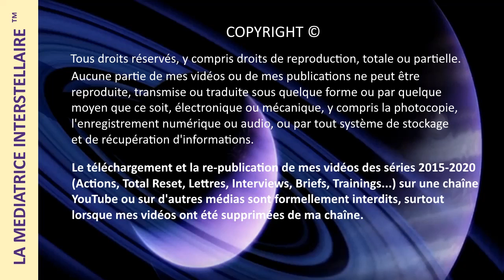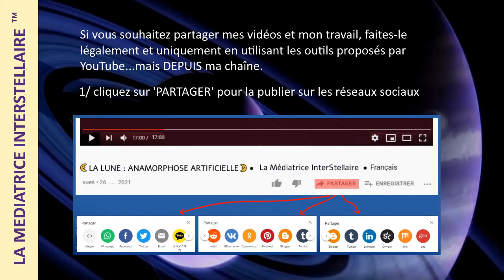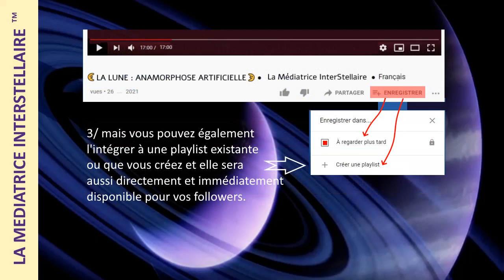TIM 2021-1 ⛔ COPYRIGHTS & APPRENTIS ⛔ ● SPACE NEWS ™ ● Français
© COPYRIGHTS – TIM -
Le téléchargement et la republication de mes vidéos sur une autre chaîne que la mienne, quelle qu’en soit la motivation, est formellement interdit, surtout lorsque les vidéos sont supprimées de ma chaîne. Cette pratique est illégale et enfreint les Droits du Copyright et du respect des données à caractère personnel.
C’est également contraire aux grandes valeurs éthiques sociétales que je soutiens.
Si vous souhaitez partager cette vidéo, faites-le légalement et uniquement en utilisant les outils proposés par YouTube  mais toujours A PARTIR de la chaîne YouTube de T.I.M.